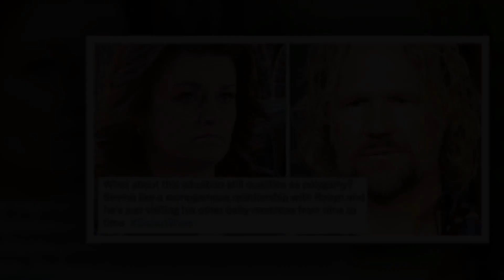VERY SAD NEWS !! During a live interview, Kody Brown makes fun of Robyn's mother.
S & W News is a channel where you will find all about trending celebrity gossip. We try our best to give our audience the most truthful Gossip.